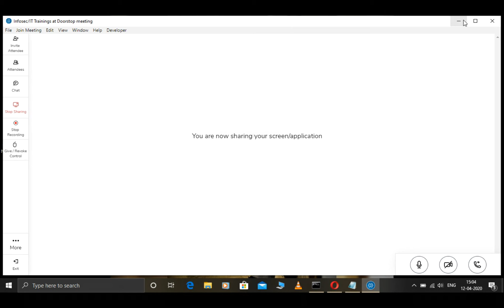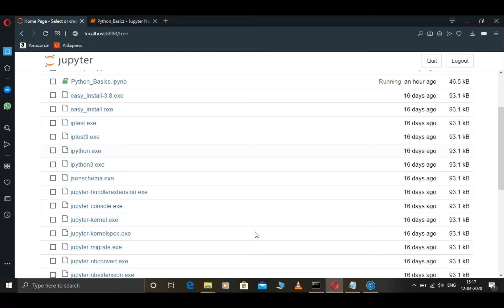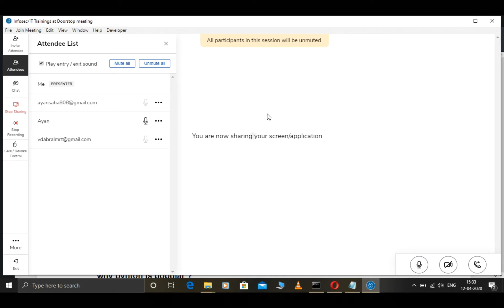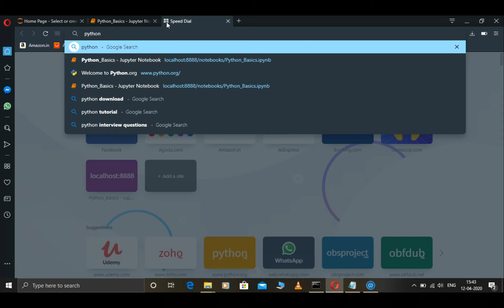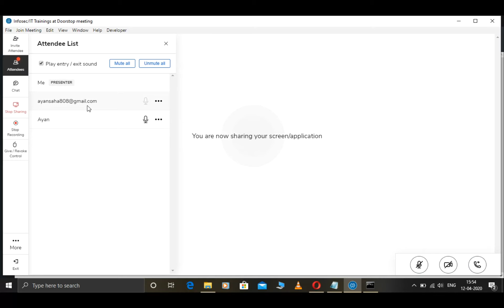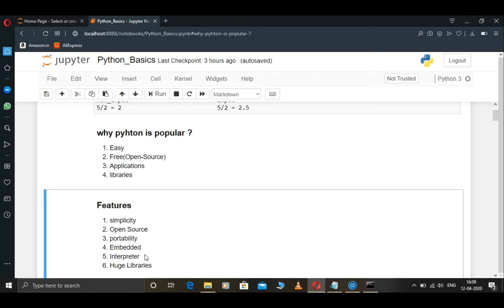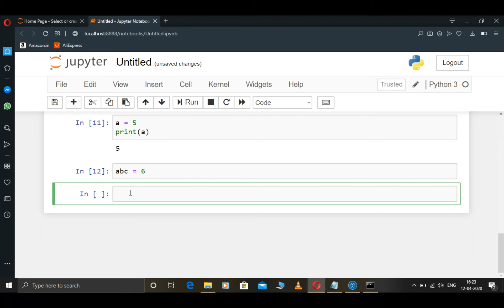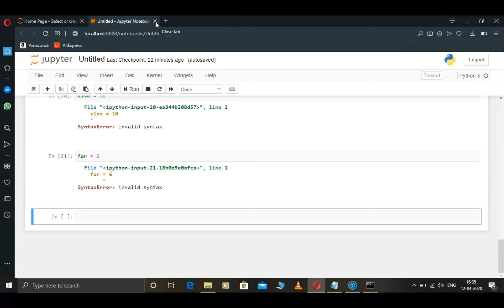Python Tutorial For Beginners | Basics Python Course | Craw Cyber Security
Python Tutorial For Beginners | Basics Python Course | Free Python Tutorial | Craw Cyber Security

CRAW Security
1st Floor, Plot no. 4, Lane no. 2,Kehar Singh Estate,Westend Marg,Behind Saket Metro Station, New Delhi – 110030